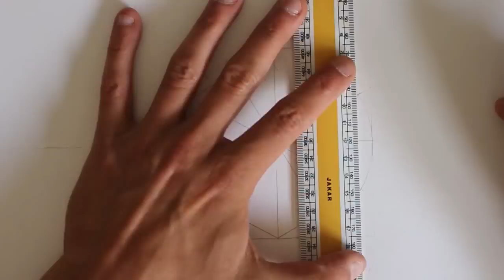Geometric pattern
This is a tessellating pattern based around a hexagon grid, starting with a circle and six interseting lines. This particular design is characteristic of work decorating the Qarawiyyin Mosque in Fez, Morocco where it is repeated and set in various grid formations.

One of the things that fascinates me most about this is that every line is a stepping-stone to the next - every single line in the composition is required for the next to be drawn. I learnt this from Eric Broug's wonderful book, 'Islamic Geometric Design' - it's a wealth of knowledge for anyone interested in Islamic art and is something I refer to very often when working in this form.

ESSENTIAL READING!: I can't emphasise enough how rich in information the below resources are - they're all available to buy online from good book sellers:

'Islamic Geometric Design'
Eric Broug

'Islamic Design: A Genius for Geometry'
Daud Sutton

'Arabic Geometrical Pattern & Design'
J. Bourgoin

'Islamic Designs'
Eva Wilson

'Ruler and Compass: Practical Geometric Constructions'
Andrew Sutton

'Drawing Geometry: A Primer of Basic Forms for Artists, Designers and Architects'
Jon Allen